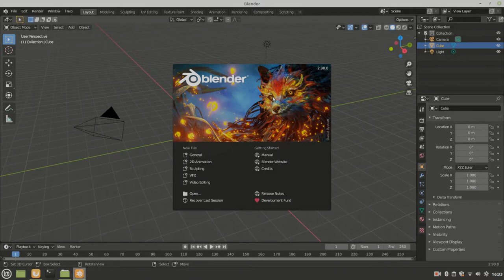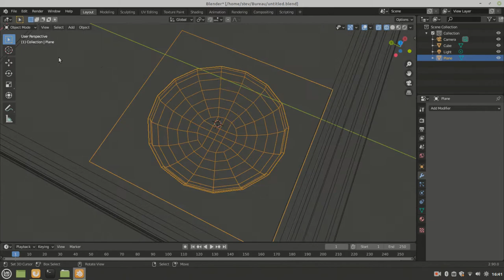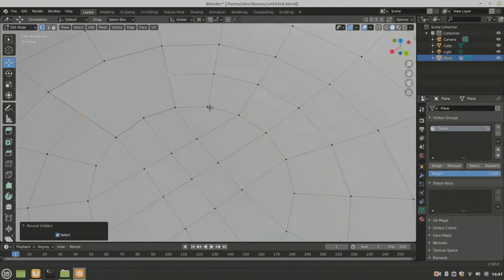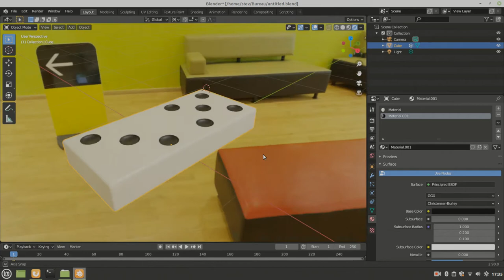Blender en 2020 : le domino en 3D ( b3d 2.9 )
Avec les dernières versions de Blender, modéliser des objets devient de plus en plus intuitif, dans ce timelapse, vous voyez comment je modélise, texture & anime une simple scène contenant un domino en 3D.
Ce dernier est fait dans un lapse de temps assez court ( seulement quelques minutes )

0:00 • Introduction ( Final Animation, Turnaround domino )
0:10 • Start Part 1 ( Domino Base )
0:18 • Mirror modifier
0:21 • Edge Bevel
0:28 • Loop cut
0:38 • Edge Bevel
0:41 • Inset / Manual Adjustment
0:51 • Modeling
0:59 • Start Part 2 ( Numbers Indicator )
1:13 • Part 2: New Circle in Edit Mode / Modeling
1:35 • Array
1:43 • Vertex Group
1:54 • Manual Mirror with 3D cursor
2:00 • Part 2 : Remove unnecessary portions / Corrections
2:25 • Part 2 : Merge vertex / Create s Ngons
2:34 • Joint Part 1 & Part 2
2:37 • Afine the topology ( Edges loop, Bevel )
2:47 • Merge vertex
3:01 • Shading ( with Assign materials and nodes shading )
3:24 • Turnaround ( Prévisualisation in 3D viewport )

[ FONDS VERT ]

[ AUTRES RÉSEAUX ]